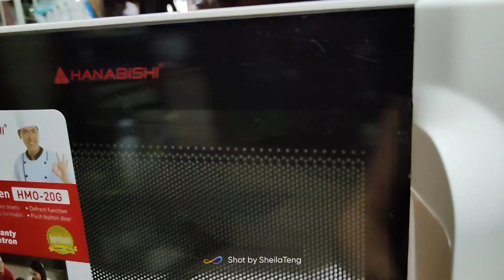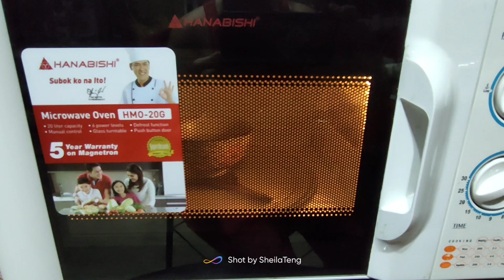MICROWAVE NA AMOY USOK | DIY EASY FIX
sa hirap ng buhay ngaun kailangan ma diskarte tayu